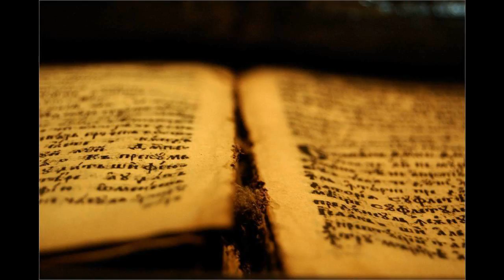12 2Kr 17